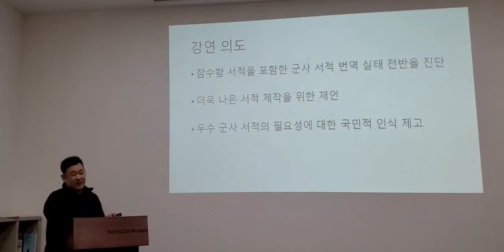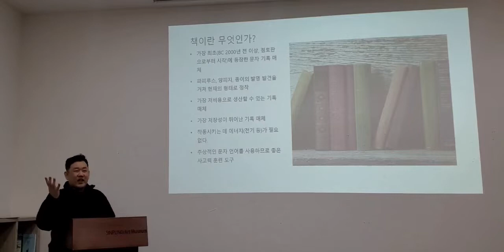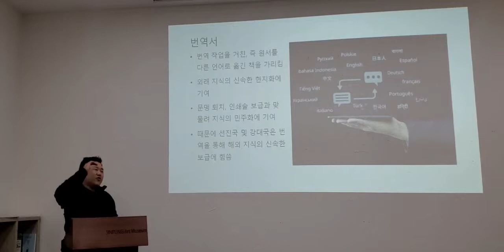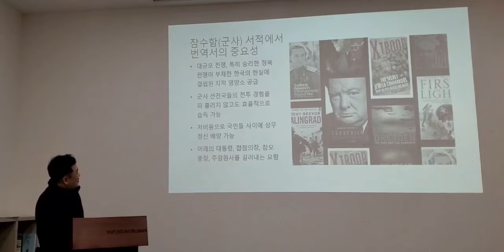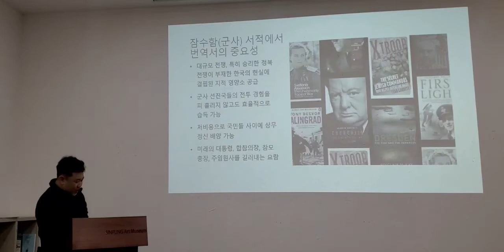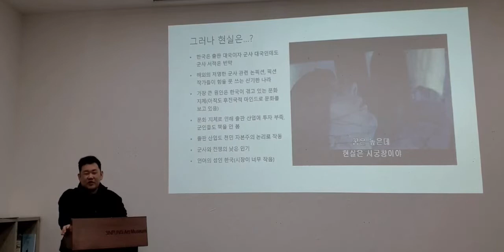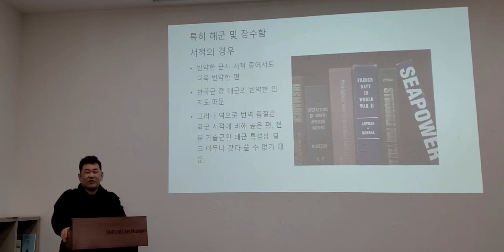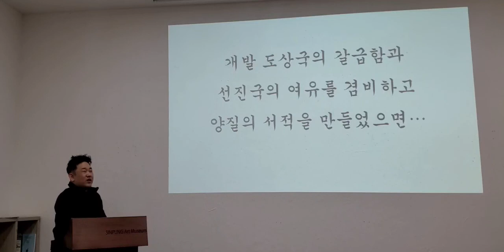잠수함 번역서적 현주소 및 발전방향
잠수함 역사가 짧은 우리나라는 잠수함관련 번역서적에 대한 소요가 많은 반면 실상은 번역된 서적이 충분치 못하고 그나마 번역된 서적도 그 질이 좋지 않습니다. 현업 군사번역가를 통해 실태를 진단하고 개선방안을 알아봅니다.